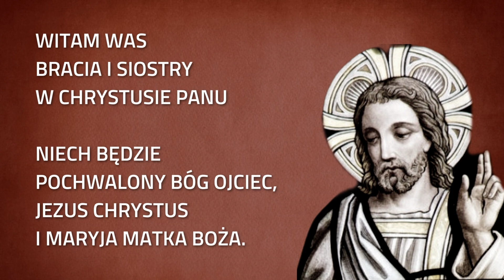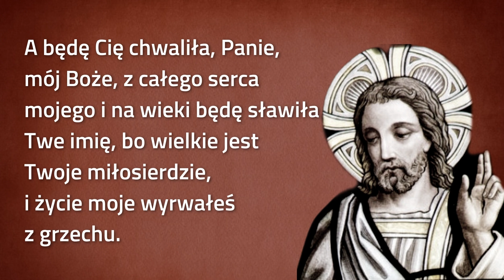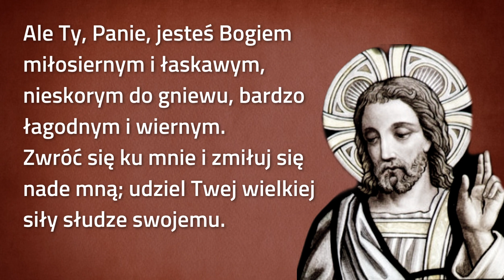MODLITWA DO JEZUSA O POMOC, SIŁĘ W CIERPIENIU I UTRAPIENIU ❤️🙏❤️ MODLITWA NA TRUDNE CHWILE O OPIEKĘ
MODLITWA DO PANA JEZUSA O POMOC I SIŁĘ W CIERPIENIU I UTRAPIENIU. MODLITWA NA TRUDNE CHWILE. MODLITWA BŁAGALNA O POMOC. MODLITWA W SPRAWACH BEZNADZIEJNYCH. JEZU UFAM TOBIE. JEZU TY SIĘ TYM ZAJMIJ.

Wysłuchaj, Panie, modlitwę i prośbę moją. Wołam do Ciebie w dniu mego utrapienia, bo Ty mnie wysłuchujesz. Bo Ty jest wielki i działasz cuda: tylko Ty jesteś Bogiem.

🙏❤️🙏  BŁOGOSŁAWIEŃSTWO:
Łaska, miłosierdzie i pokój, niech zawsze będzie w Twoim sercu.